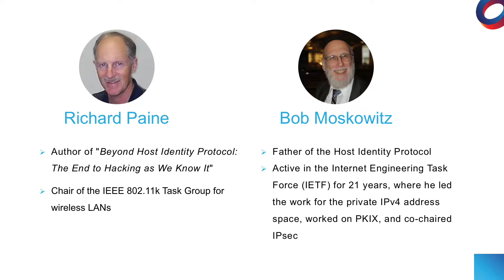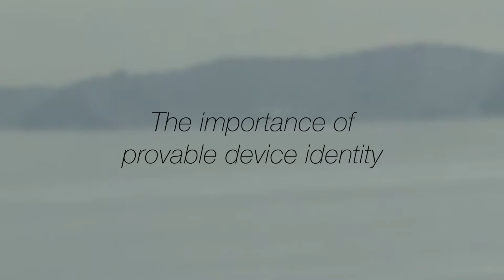The Host Identity Protocol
The Host Identity Protocol is an open standard that fixes the broken trust model of current IP networking, by introducing cryptographic identities and a new secure namespace. HIP was first proposed by Bob Moskowitz in 1999 as a way to solve the fundamental flaw in TCP/IP networking: using an IP address for both location and identity of a host or service on the network.

Ratified by the Internet Engineering Task Force (IETF), HIP delivers an improved IP architecture with authentication, authorization, and IP mobility based on cryptographic identities.